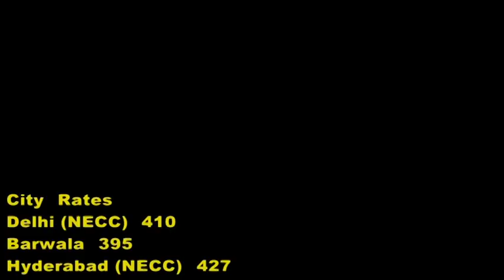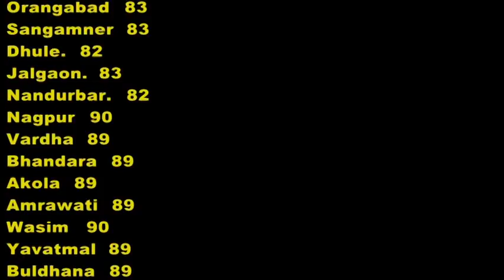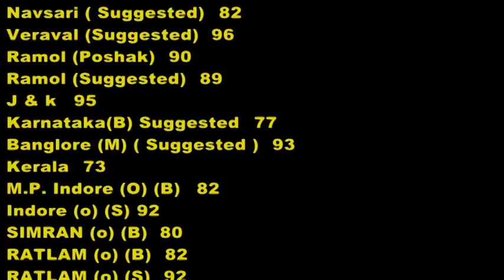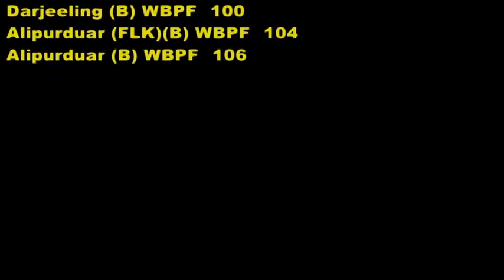06-July-2019 Today Egg & Broiler Rates Godavari , Punjab, Hospet, Pune & Chennai